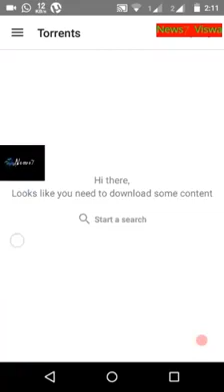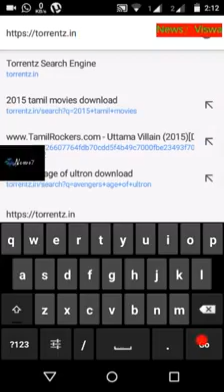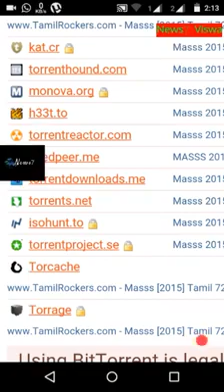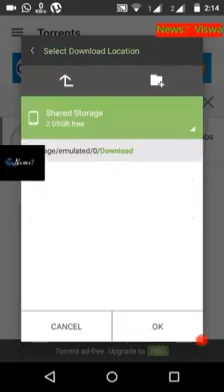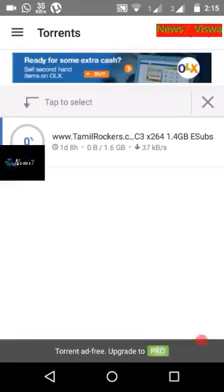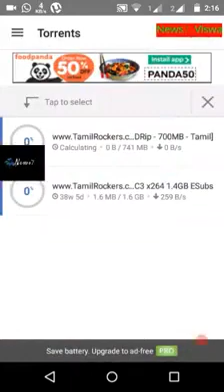How To Download Latest All Tamil Movies In Android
Tamil Movies Download Software